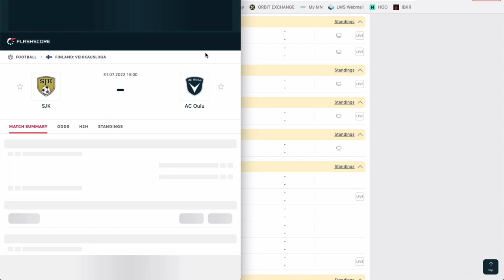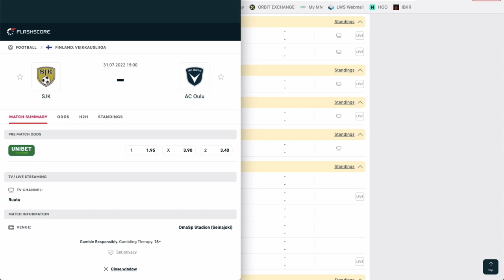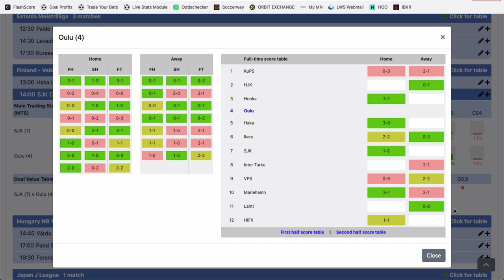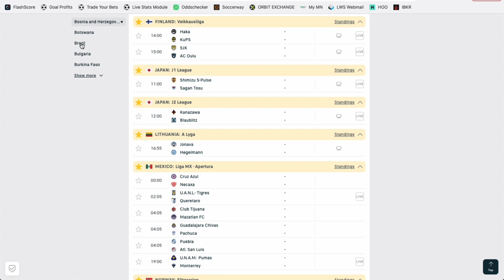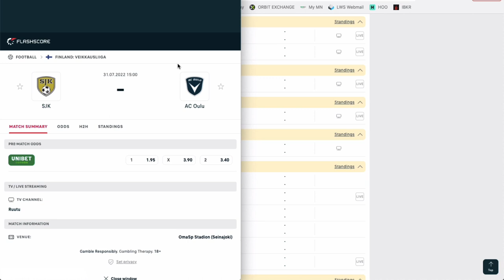Mon PRONOSTIC FOOT en Finlande - Dimanche 31 juillet 2022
Voici le pronostic foot de Philippe Bello pour ce dimanche en Finlande dans le match SJK vs AC Oulu.

BONUS

CONTACTER PHILIPPE